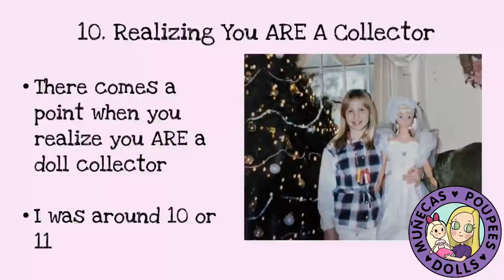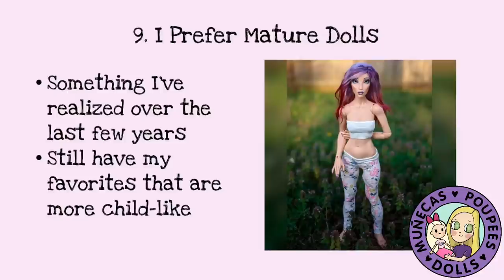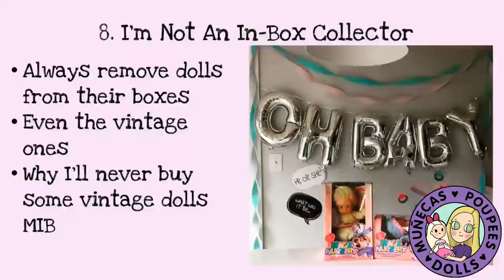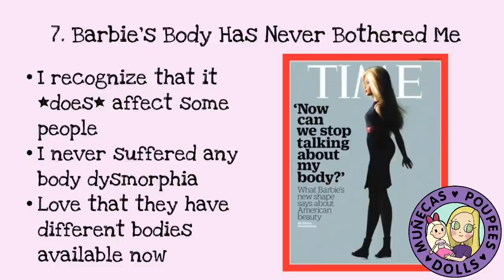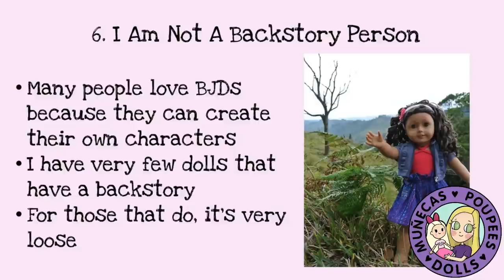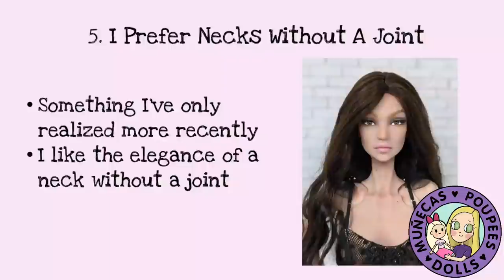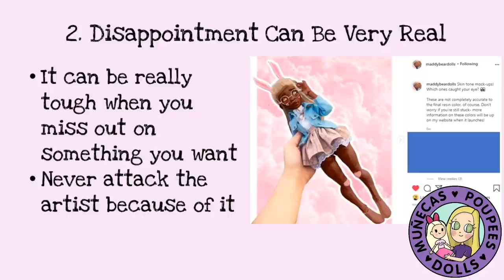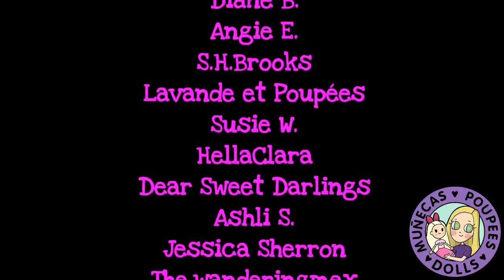10 Epiphanies I've Had As A Doll Collector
Get your own Muñecas, Poupées, and Dolls shirt